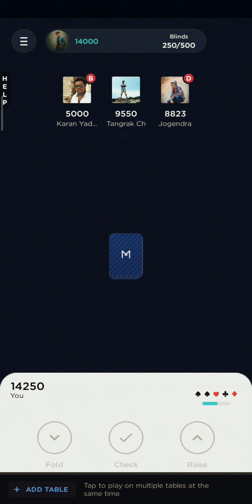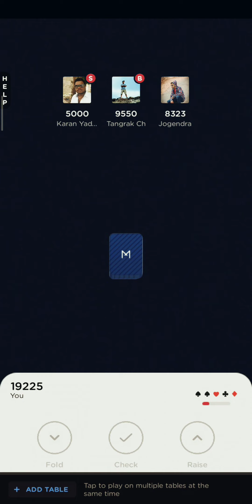Get Mega Poker∆! How To Play Poker!🔥. KK Pair 🔥🔥. J10 Pair 🔥🔥 K7 Pair 🔥. Unexpected ALL IN 😌 .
This video is for those players who don't know how play POKER 🔥 After watching this video you will be understand how to calculate agles for POKER .
It's also depended on ALL IN 🔥 POKER.
DON'T miss

# Big blind in POKER
# New game play of Poker
Atif Damoni
# Poker tips 2022
# POKER King
# Get Mega